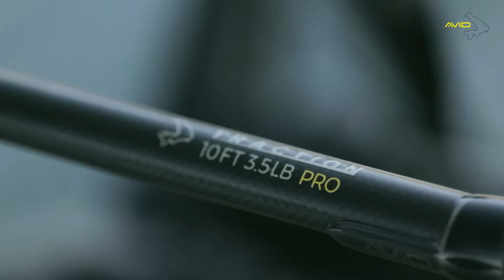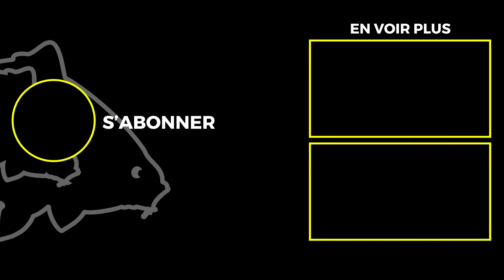PÊCHE EN SEINE URBAINE | Pêche de carpes au coeur de la ville avec Brice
Brice vous emmène pêcher la carpe en seine, au coeur de la ville. Une pêche urbaine de carpe avec toutes ses spécificités. Brice vous explique sa pêche, ses montages pour pêcher la carpe et s stratégie d'amorçage. Vous découvrirez ce qu'il faut savoir pour pêcher en seine et particulièrement pour le streetfishing.

00:00 INTRO
03:25 MISE EN PLACE DE LA PÊCHE
06:15 SECURISER SON BATEAU
07:48 TENIR COMPTE DU COURANT
08:38 LES HERBIERS
12:44 LES APPÂTS
13:44 LA GAINE THERMO-RETRACTABLE
15:30 PREMIÈRE NUIT
21:21 LE MULTIRIG EXPLIQUÉ
25:00 L'AMORÇAGE
29:23 LE MATÉRIEL UTILISÉ
30:50 DEUXIÈME NUIT

Avid Carp est un des leader du marché pour la pêche de la carpe, fournissant du matériel pour les pêcheurs à travers le monde.  Tous nos produits sont fabriqués sur des critères de qualité exceptionnelle.

Notre vous proposons une large gamme de produits : bedchairs, tentes, cannes carpe, moulinets, bagageries, soin du poisson. Nous avons également une gamme complète d'accessoires comprenant entre autres, hameçons, bas de ligne, nylon, tresse etc.